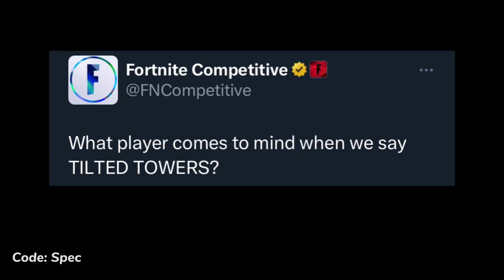Fortnite OG Tilted Towers Teaser..!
Fortnite OG Tilted Towers Teaser..! Chapter 1 Season 5 Fortnite Battle Royale